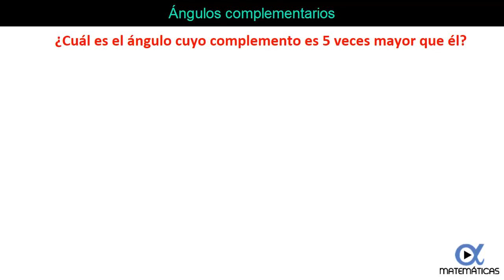⭐ ¿Cuál es el Ángulo cuyo Complemento es 5 Veces Mayor que Él? | Video 3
Los ángulos complementarios son aquellos cuya suma es igual a un ángulo recto, es decir, 90 grados. En este vídeo se realiza el siguiente ejercicio: ¿Cuál es el ángulo cuyo complemento es 5 veces mayor que él?